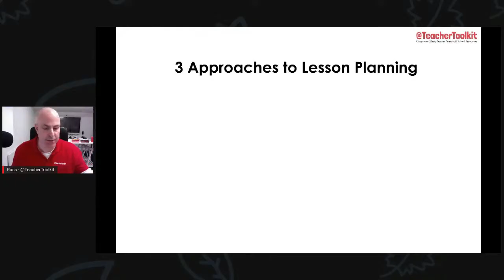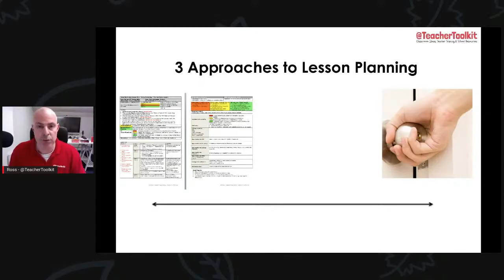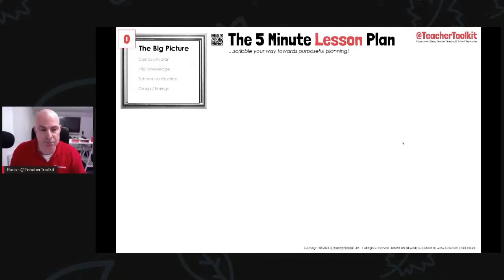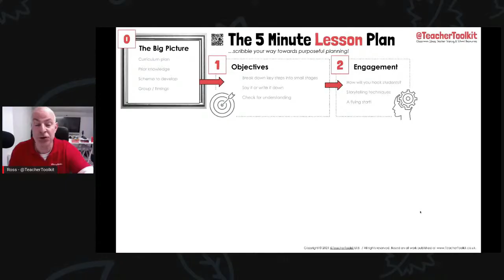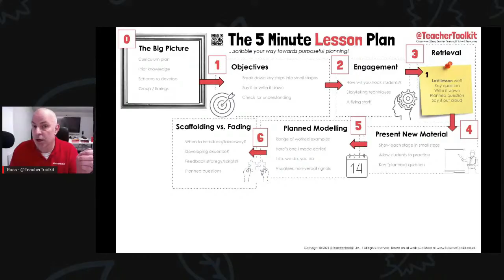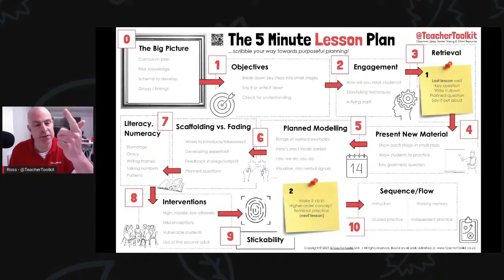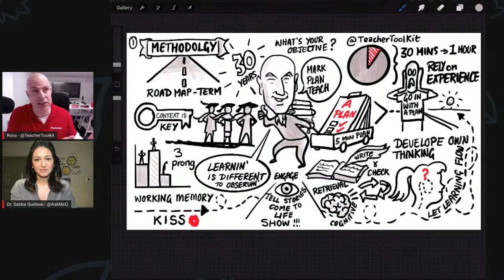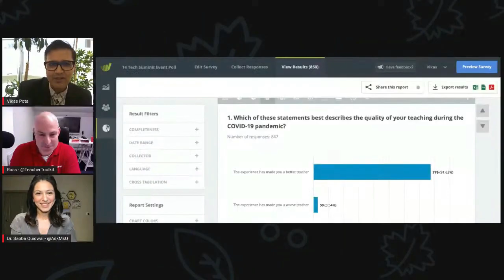5 Minute Lesson Plan (2021)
How can teachers reduce their workload and produce better-planned lessons?

On Saturday 17th April 2021, I was delighted to be the introductory keynote to the inaugural Teacher Tech Summit!

Over 45,000 teachers signed up from over 100+ countries around the world, joined by thought-leaders and policymakers to consider the edtech revolution.

My keynote focused on my popular 5-Minute Lesson Plan, downloaded over 2 millions times on my website. In preparation for the event, I updated the template in keeping my the latest recommendations on curriculum thinking and cognitive science.